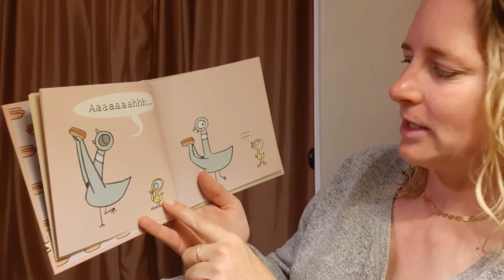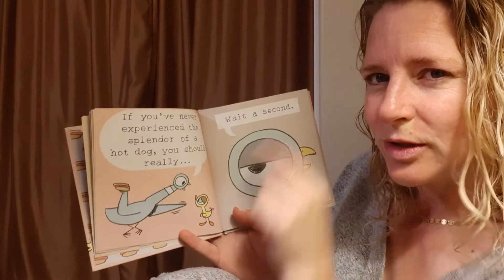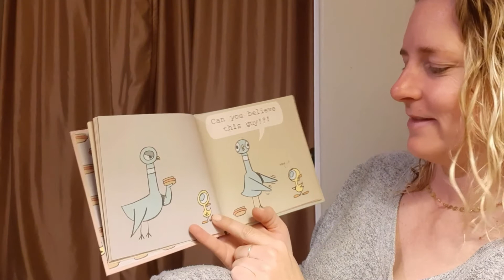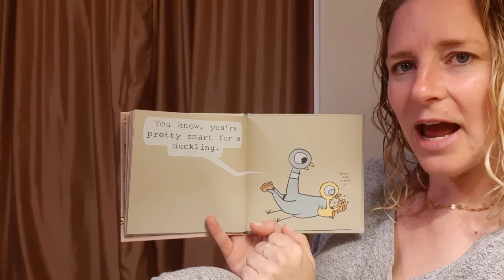The Pigeon Finds a Hot Dog